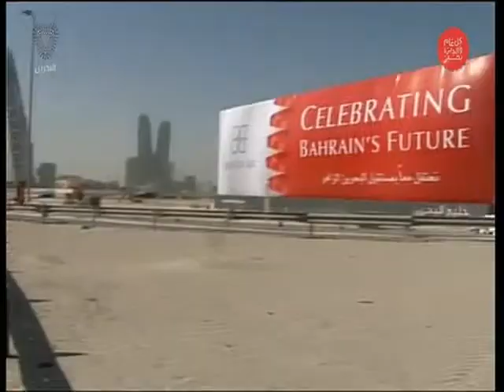البحرين : تقرير – إنجازات وتطورات ملحوظة شهدتها قطاع الاشغال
الوصف

تقرير – إنجازات وتطورات ملحوظة شهدتها قطاع الاشغال